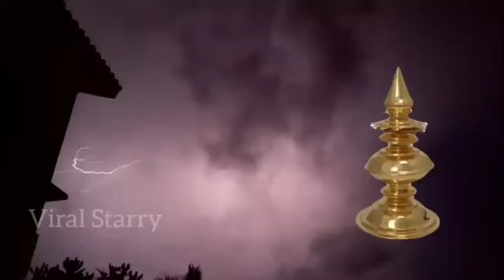அரசியல்வாதிகள் முதல் நடிகர்கள் வரை ரகசியமாக தேடி வரும் 🙏பாதாள செம்பு முருகன் கோவில்| Pathala Murugan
கருங்காலி மாலை 20 ஆயிரமா 😱 பாதள செம்பு முருகன் கோவில் போகலாம் வாங்க | PATHALA SEMPU MURUGAN TEMPLE

நடிகர்கள் முதல், அரசியல் தலைவர்கள் வரை ரகசியமாய் வழிபடும் பாதாள முருகன் | Pathala Murugan Temple

Karungali Pathala Murugan Temple. பாதாள முருகன் கோயில் மகிமைகள், வரலாறு